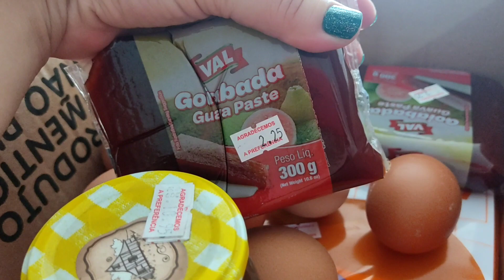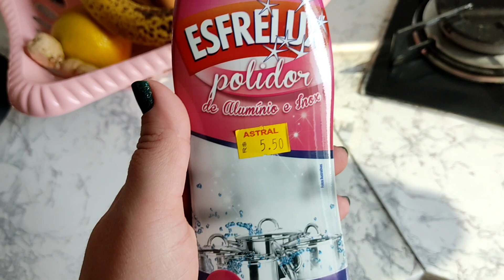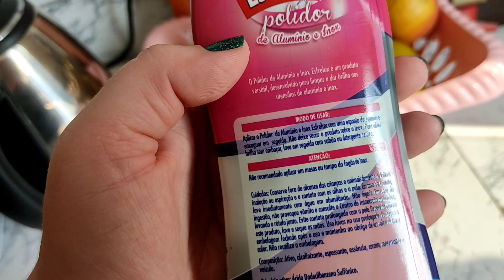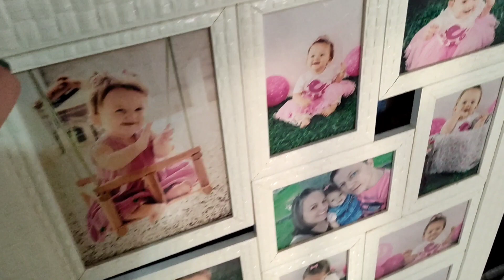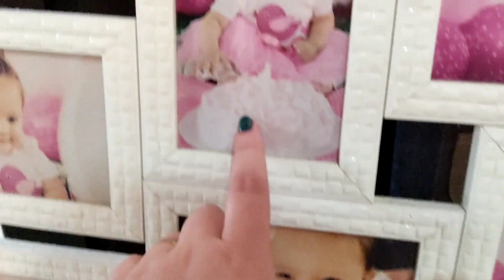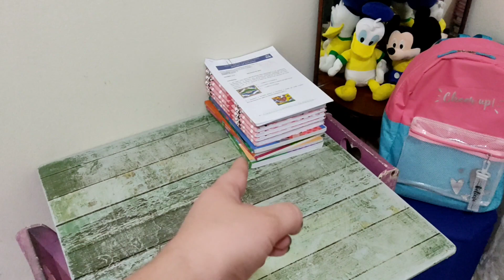Mudei o Quarto e Fiz um Closet - Na Casa da Deise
Oi oi oi... bem vinda aqui no canal.
Decidi mudar, e como sempre, não esperei marido chegar e fiz a mudança toda sozinha. Fui na cara e coragem mesmo, sai com o guarda roupa pela casa torcendo que desse certo kkkk
Agora temos um quarto mais amplo para Carol e um closet para nós duas, estamos como? Felizes demais...
Vem me acompanhar nessa mudança...

Espero você sempre aqui comigo, e lembre-se que aqui Na Casa da Deise você é sempre bem vinda!
Beijos com todo meu amor

Músico: LiQWYD